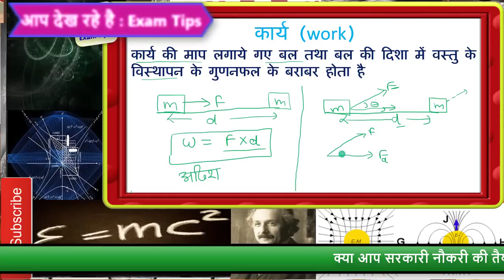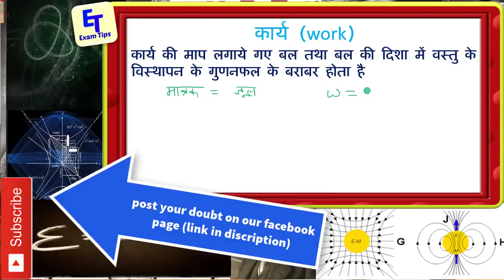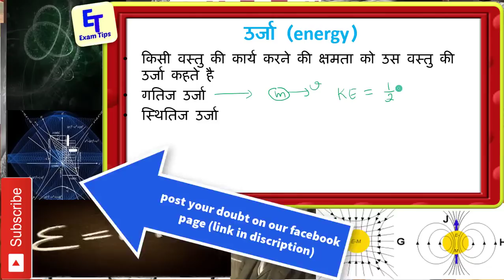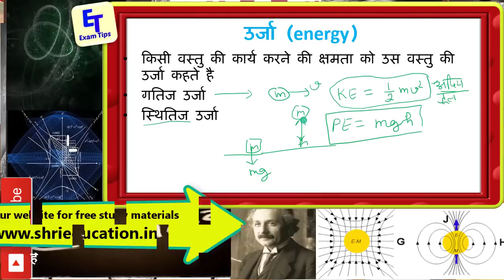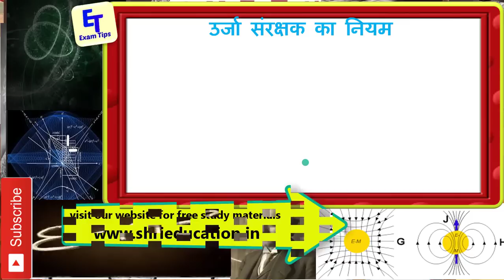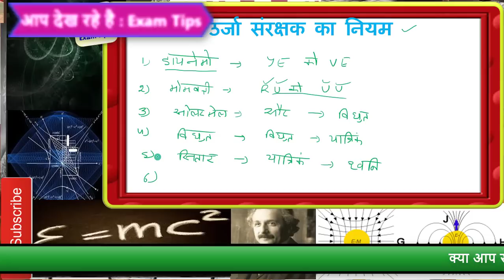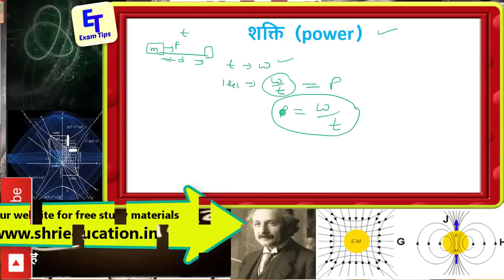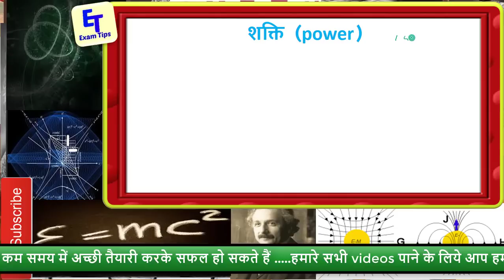crash course of physics in hindi | work power and energy | कार्य शक्ति और उर्जा -भौतिक विज्ञान भाग 6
this is crash course of physics in hindi. here we will learn work,power and energy from physics. this is 6th part or crash course of physics. this will help you in ssc and all govt exam